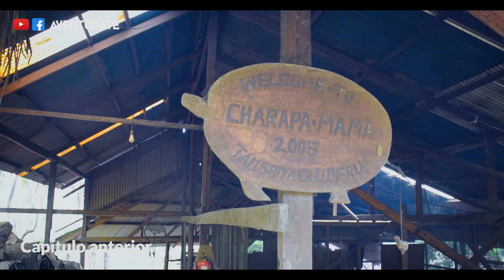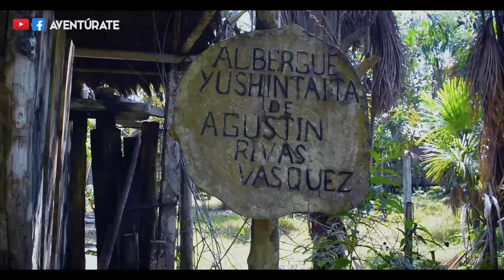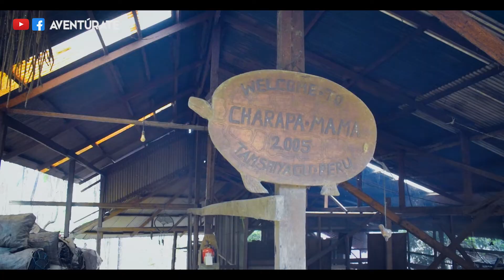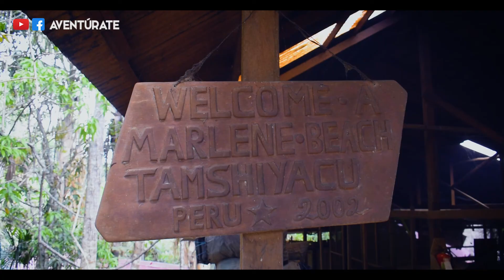🌿EL ARBOL MAS ANTIGUO DE LA AMAZONÍA ¿Cuántos años tiene y porqué visitarlo? | Aventurate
En este capítulo de Aventúrate visitamos al árbol más antiguo de la selva "El árbol sagrado". Así mismo haremos terapia con un barro medicinal al echarnos en el cuerpo, toda una experiencia interesante. Finalmente verán lo chévere que es celebrar los cumpleaños de "Don Agustín" en pleno corazón de la selva amazónica, en el albergue turístico Charapa-mama.